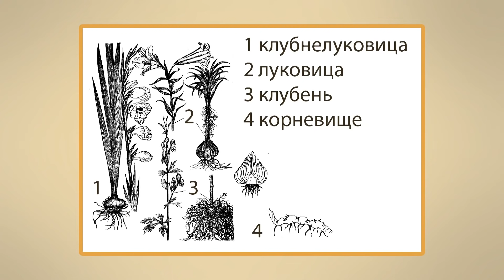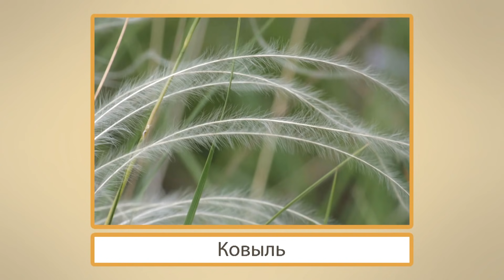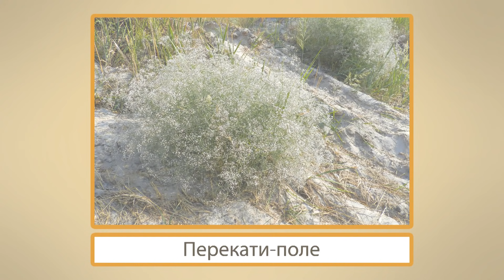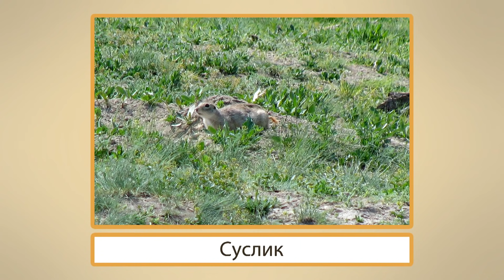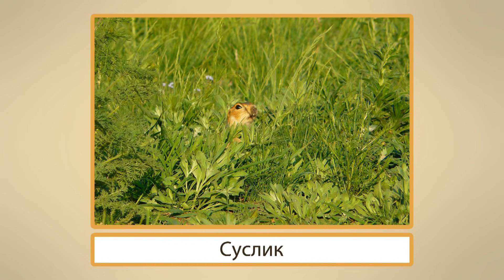Степи России. Видеоурок по окружающему миру 4 класс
Учиться можно эффективно и с удовольствием! Домашняя школа InternetUrok.ru - полное среднее образование с 1 по 11 класс дистанционно, возможность официального зачисления в любое время года

Степи занимают шестую часть территории России. Это бескрайнее море разнотравья. Зона степи наиболее активно разрабатывается человеком для сельскохозяйственных работ из-за чрезвычайно плодородных почв. На этом уроке мы познакомимся с удивительным разнообразием растительного мира степи, узнаем о животных и птицах, которые здесь обитают.